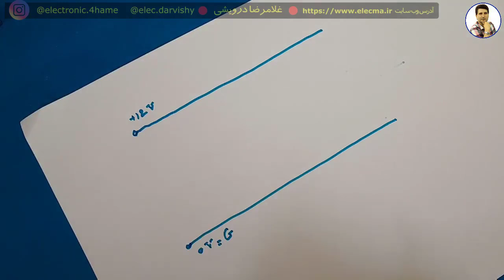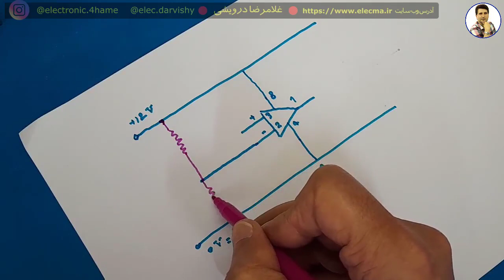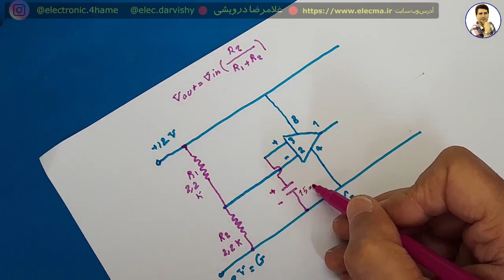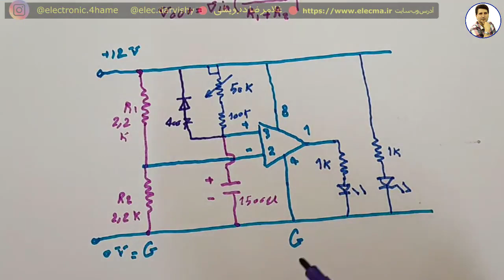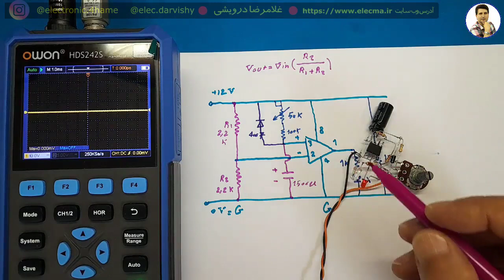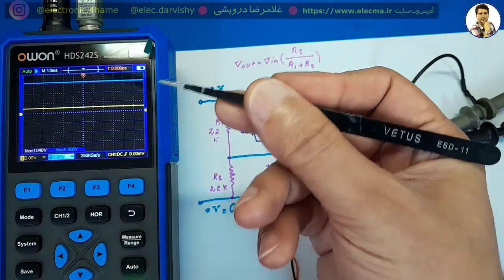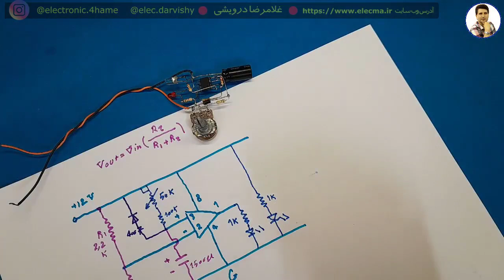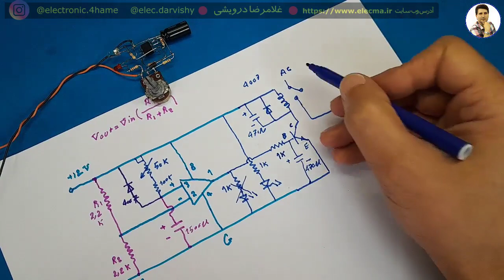چگونه یک تایمر تاخیری بسازیم؟! Delay Timer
مدار تاخیر با اپ آمپ به سادگی ساخته می‌شود. چیزی شبیه مدار محافظ برق که بعد از طی زمان خاص، مدار راه اندازی می‌شود. برای ساخت این مدار نیاز به یک ای سی تقویت کننده عملیاتی یا اپ آمپ داريم. خازن نقش ذخیره انرژی را بر عهده دارد. مقدار زمان شارژ خازن به کمک مقاومت تعیین می‌شود پس می‌توان هر مقداری در نظر گرفت..

من چندین دوره آموزشی  هم دارم که با قیمت بسیار مناسب میشه تهیه کرد. با این کار کمک بزرگی به من می کنید تا بتونم این آموزش ها رو ادامه بدم.
بهترین کار در الکترونیک يادگيري تحلیل مدارات هست. هر چه زودتر شروع کنید زمان بیشتری خواهید داشت. همین الان شروع کنید.

وب سايت ما براي تهيه دوره ها

دوره هاي آموزشي ما عبارتند از:

1) تحليل منابع تغذيه سوييچينگ بر اساس مدار و شماتيک
2) تحليل برد مدار محافظ برق بر روي نقشه و شرح اصول کار مدار
3) تحليل مدار پاور کامپيوتر. تحليل کامل 4 نقشه مختلف با انواع اي سي هاي موجود
4) ساخت منبع تغذيه متغير با جريان بالا و پايين (با تناسب ترانزيستور)
5) نصب فلش پلير در پخش خودرو به صورت اصولي به همراه ساخت مدار سيگنال بدون تغيير در مدار پخش
6) بررسي و تحليل مدار شارژر باطري خودرو
7) بررسي علمي و عملي اينورتر جوشکاري يا دستگاه جوش
8) دوره آموزشي آمپليفاير خودرو
9) دوره آموزشي اينورتر برق 220 ولت